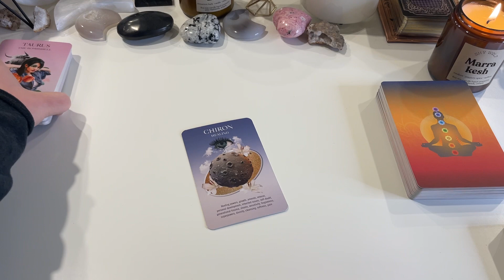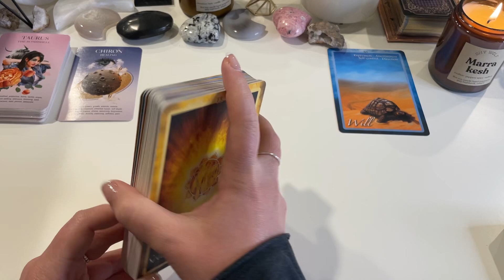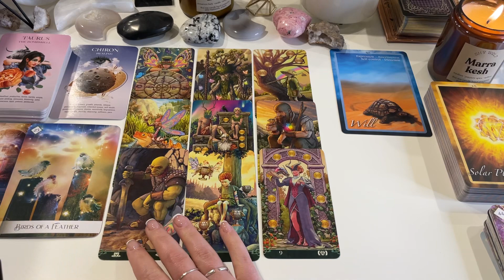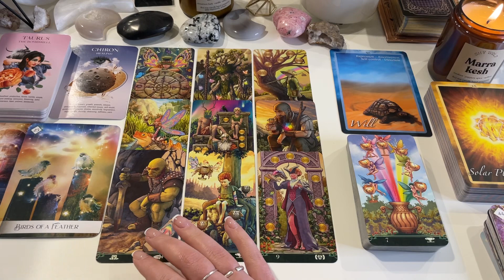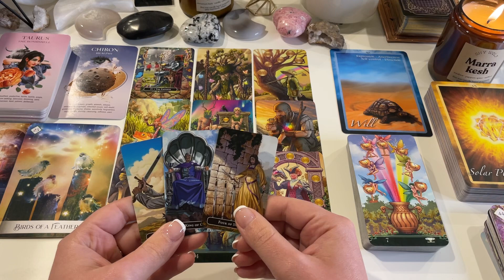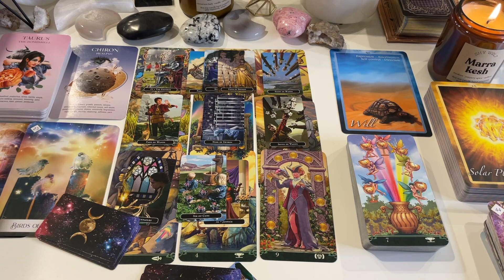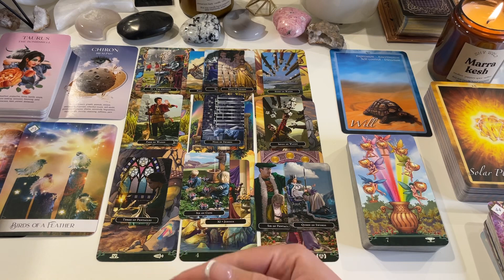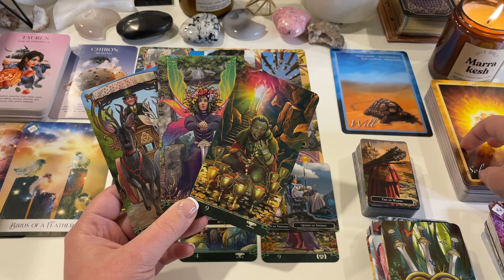SAGITTARIUS ♐️ A shift creates questions! Do you want this? ✨ SAGITTARIUS JUNE 2023